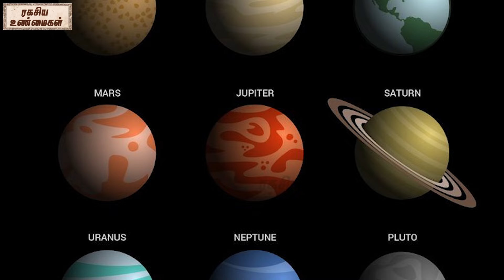9 கிரகமும் உச்சம் தொட்டவர்கள் இருக்கிறார்களா ?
ALP JOTHIDAR  Shri Guru Dr. Uma Venkat
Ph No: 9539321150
Trivandram